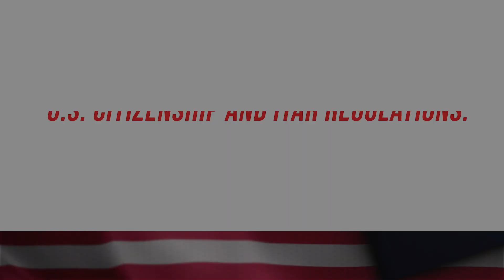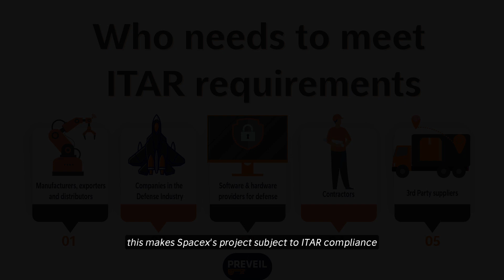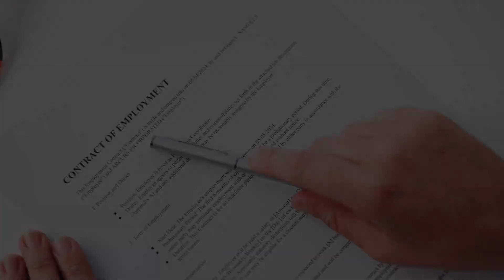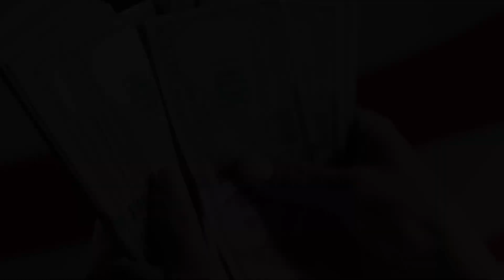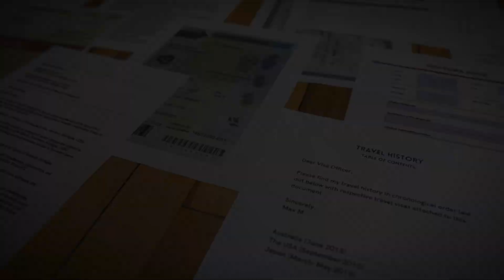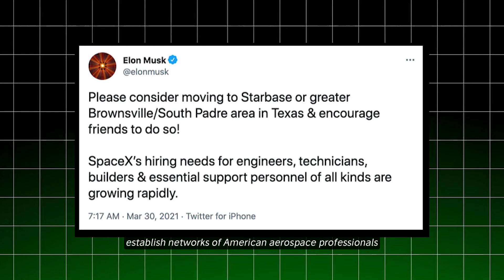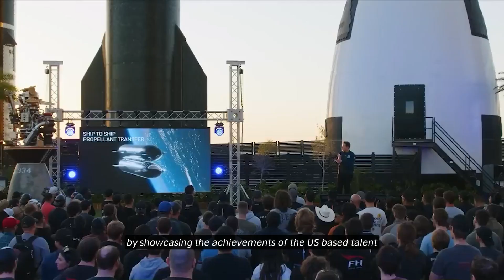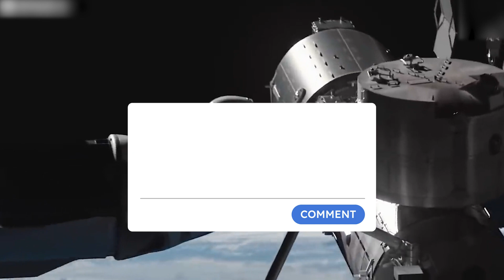10 Shocking Reasons Why SpaceX Only hires American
It's extremely unlikely that there are any employees at SpaceX that are not US citizens. Essentially all US aerospace technology (even the commercial aircraft technology used on business jets) is “export restricted.” That means it cannot be “exported” to another nation without the approval of the US government.